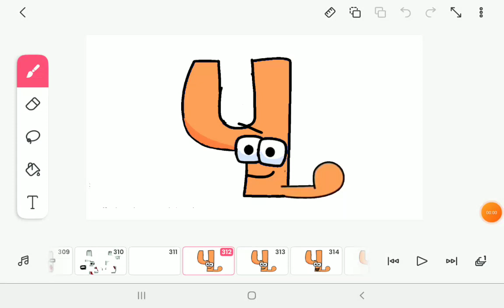Ҷ | Tajik Alphabet Lore